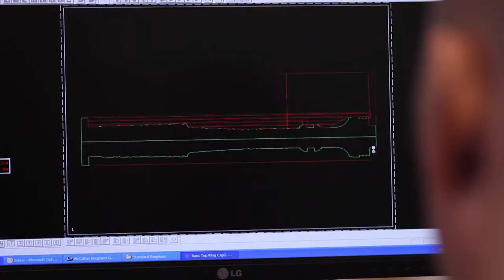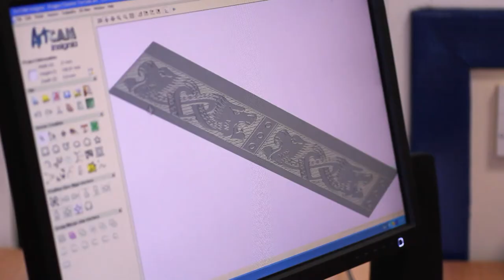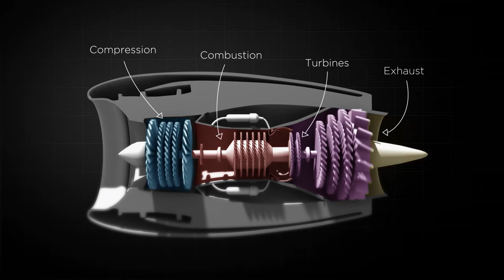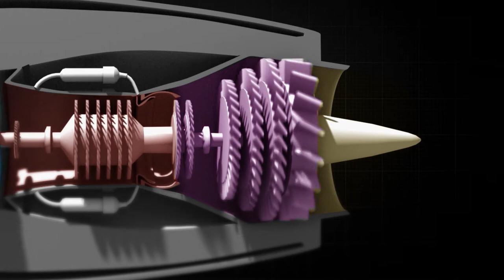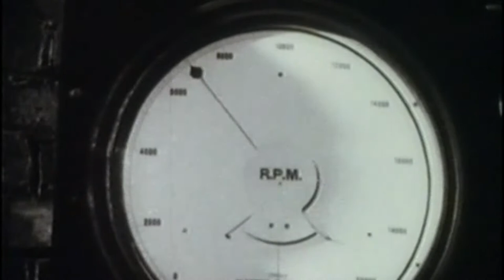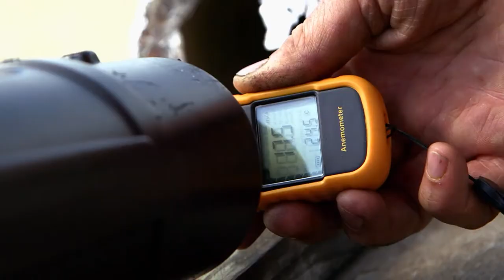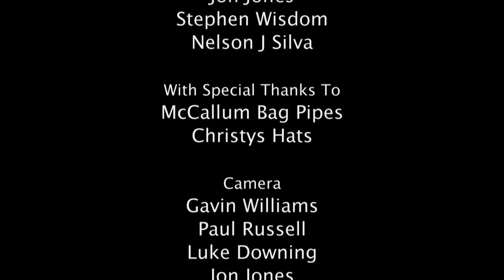How This Traditional Scottish Instrument Was Invented | Wicked Inventions | Beyond Documentary